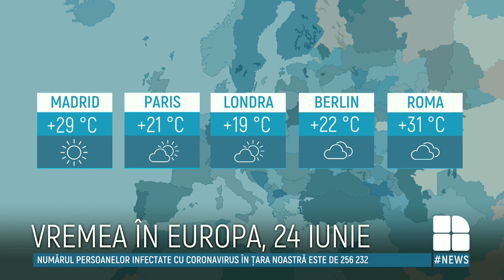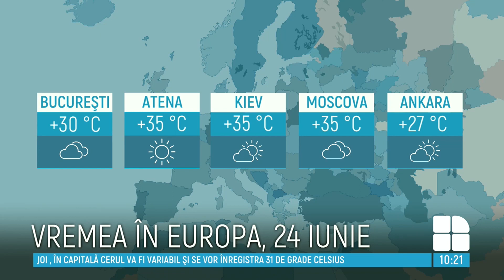METEO. Cum ne surprinde vremea, astăzi, 24 iunie, și câte grade vor indica termometrele